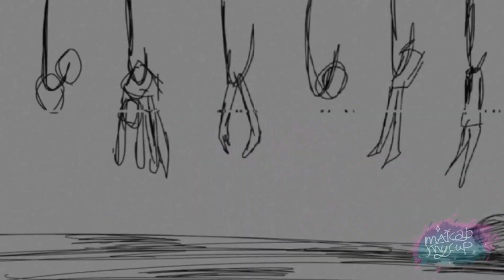Pick A Flower animation meme (warning flashlights!) ( read Description ) Flipaclip​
info on the video:

ok so this is not a vent, i just made this animation, i'll work on da other projects when im finished with school cuz i cannot rn  =__=

apps that i used :

Flipaclip, for the animation

fps : 18

frames : 726

in case if somebody was wondering :D

thanks for reading the Description! x3

anyways,Have Great DAY/NIGHT!!! :D